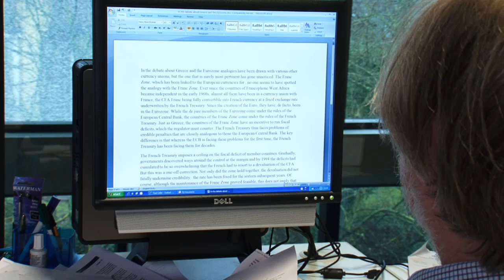Paul Collier - Economics - Oxford University Research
Dr. Paul Collier talks about his research at Oxford.